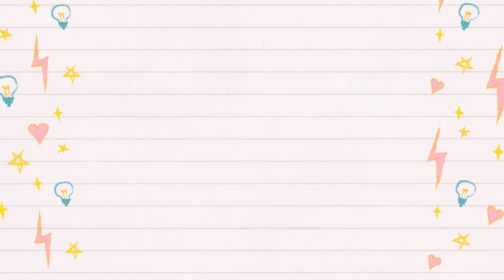WHERE TO FIND SECRETS GHOSTS 👻 IN TOCA LIFE WORLD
Let's go ghost hunting in the middle of the night !
Here is where to find all the SECRETS ghosts in Toca Life World
**this may scare young children**